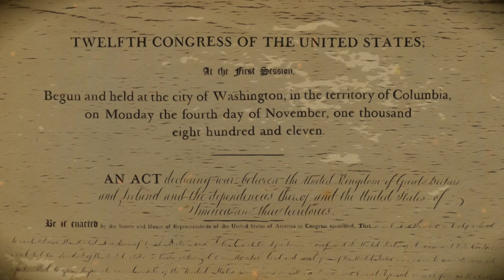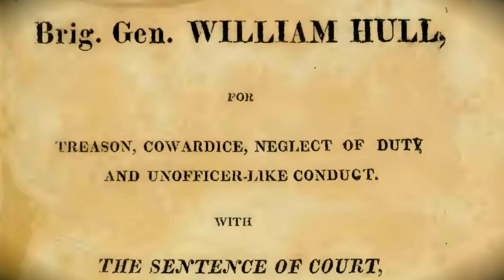Surrender of Ft Detroit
In this week in military history, we explore the American surrender of Fort Detroit to the British during the War of 1812.

The War of 1812 began on June 18, 1812 and stemmed from economic and trade issues between America and Great Britain, Canada, and France.  American troops manned forts amongst the Great Lakes in defense of the Canadian border.

Brigadier General William Hull, the American Governor of the Michigan Territory, commanded operations in the region and led the Army of the Northwest.  The message from President James Madison, which included notice of the Declaration of War, reached Hull on July 1 as his forces were moving northward to defend the border.  At sixty years of age, Hull was more cautious than he had been during his service in the American Revolution and recommended caution to his subordinates.  On July 9, Hull received a letter from William Eustis, the American Secretary of War, which instructed him to begin offensive operations including the capture of Fort Malden.  Hull was convinced that he did not have enough men to accomplish this directive as Native American tribes had begun to gather in support of the British soldiers.

Hull and his forces crossed the Detroit River on July 12, whereupon the British forces withdrew.  Hull dispatched his units to gather supplies from the countryside to deny them to the British.  American reinforcements were ordered to Detroit, but supply and communication lines had already been cut.  With not enough men to take Fort Malden, American units were dispatched south to reinforce the supply and communication lines to Fort Detroit.

British Major General Brock and his soldiers arrived in the vicinity of Fort Malden.  Brock held a council with the Shawnee Chief Tecumseh on August 13, in which Tecumseh expressed the support of his warriors.  Outnumbered and with unsteady supply and communication lines, Hull surrendered Fort Detroit to the British on August 15, 1812.

Paroled by the British in 1813, Hull was arrested by the Americans and court martialed.  Hull was charged with treason for not attacking Fort Malden and surrendering Fort Detroit, cowardice for not attacking Fort Malden, and neglect of duty.  The court found Hull guilty on the cowardice and dereliction of duty charges and sentenced him to be shot. President Madison commuted the execution portion of his sentencing and dismissed Hull from the army.

Join us next time for another segment of This Week in Military History with the Pritzker Military Museum & Library!